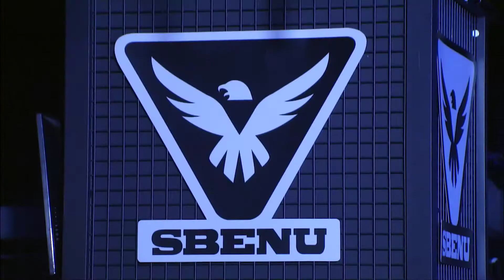[SBENU SSL 2015] herO vs PartinG RO.16 GroupD final Match set1 -EsportsTV, Starcraft 2